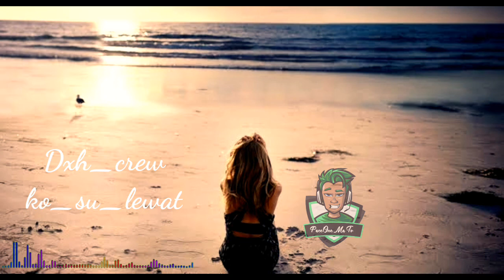KO SU LEWAT DXH CREW x OWL GANK x AMBI NAPI BOCOR (Official Audio Video)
kamu harus dengar lagu ini pokoknya Mantap#